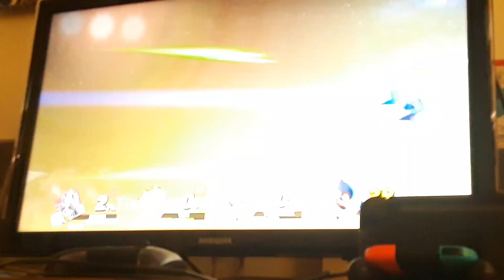Melanie Kippes: Super Smash Bros. Ultimate [REUPLOADED]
Again, Sorry for the Reupload!. It was also a person that I also known!. Even the stage. :)